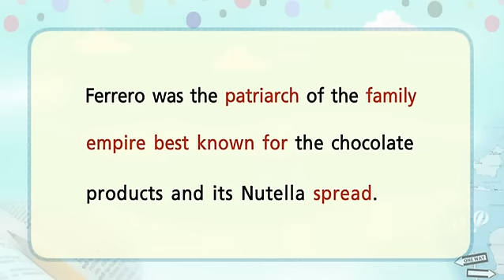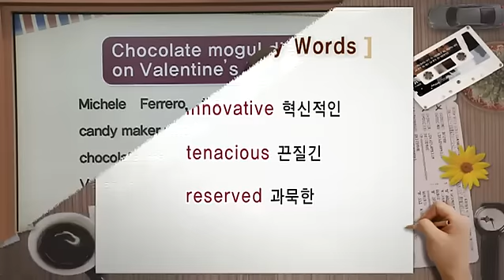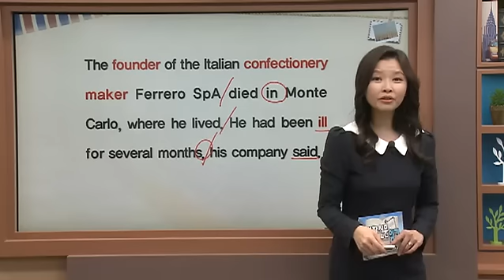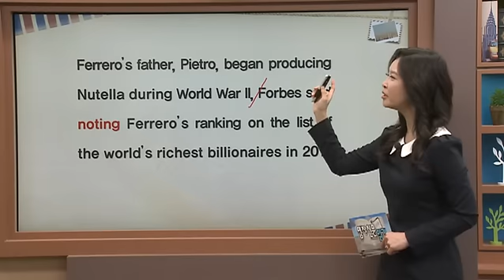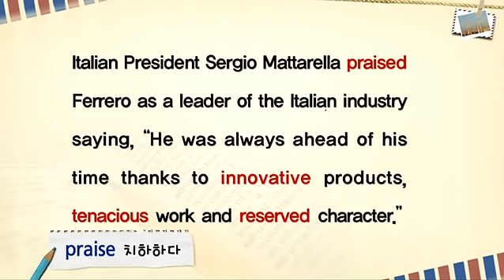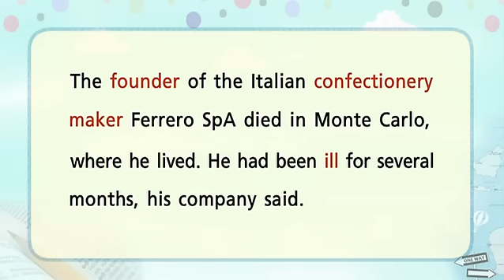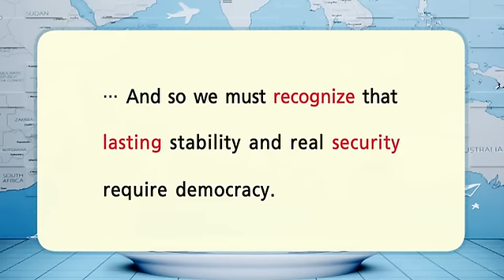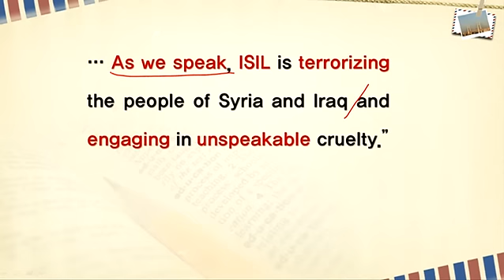영자신문읽기 - Chocolate mogul dies on Valentine’s Day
공식 홈페이지 :
  제586회 Chocolate mogul dies on Valentine’s Day